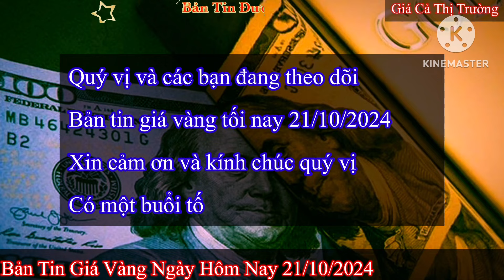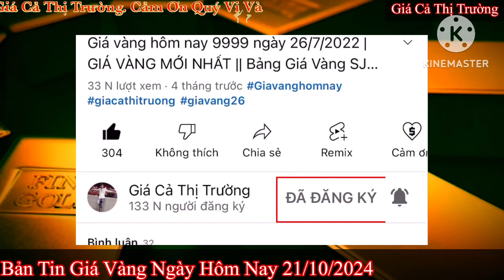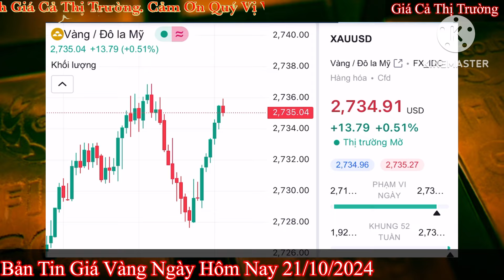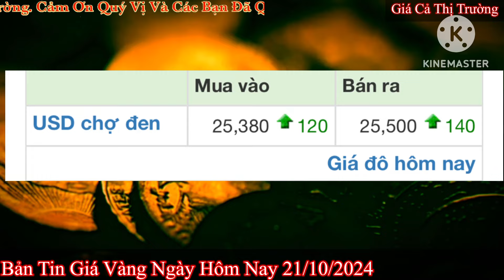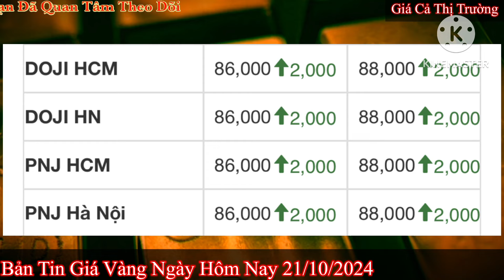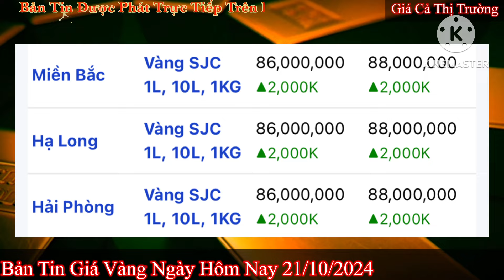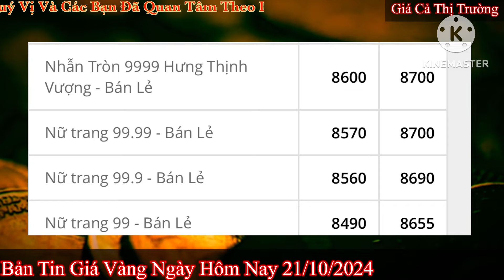Giá vàng hôm nay 9999 ngày 21/10/2024 | GIÁ VÀNG MỚI NHẤT || Xem bảng giá vàng SJC 9999 24K 18K 10K